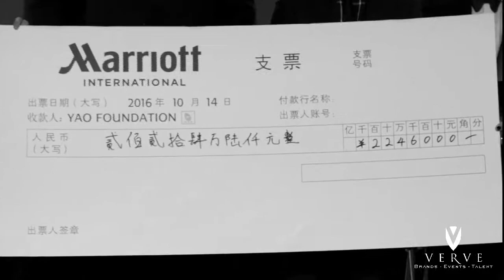Black Tie Charity Gala Dinner | Shanghai 2016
A Downton Abbey inspired set up for the fourth annual charity gala, hosted by Marriott International in support of Yao Foundation. From theme creation right through to the flawless production & implementation Verve exceeded the client’s expectation, assisting the Yao Foundation to raise more than 2 million RMB through managing all details of the event with excellence.

About Verve:
Verve International is your agency specializing in Events, Exhibitions & Brands. We support clients to promote and enhance their Brands, Events & Exhibitions in Greater China, as well as providing Promotional Staffing Agency support services, GLOBALLY. At Verve, we take on only the most exciting & challenging projects. We’d have it no other way!